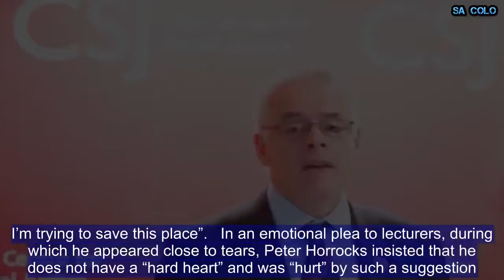'I'm not a monster' Head of Open University breaks down in front of staff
The head of the Open University broke down in front of staff as he told them “I’m not a monster. I’m trying to save this place”. In an emotional plea to lecturers, during which he appeared close to tears, Peter Horrocks insisted that he does not have a “hard heart” and was “hurt” by such a suggestion.  Addressing Open University employees at a meeting earlier this year, he went on to say: “I’m trying to save the place. Who do you think I am? A monster? Just driven by business? I came here because I care. I really care. And this place may fail." In video footage seen by The Daily Telegraph, he explained: "I think it’s really important that the way that we use language absolutely acknowledges...